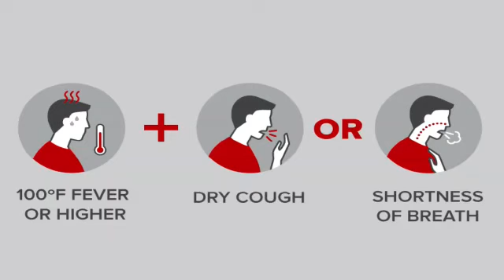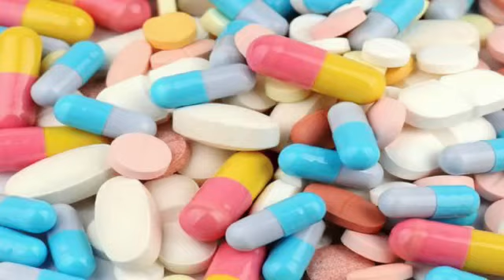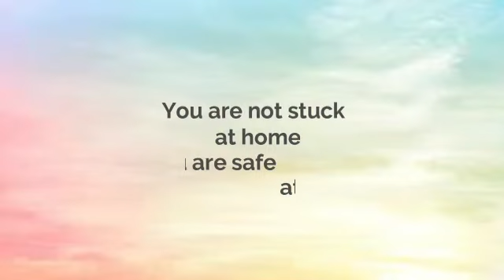3 April 2020